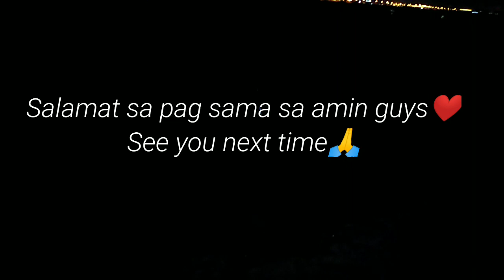Pagod sa work kaya need to relax/fishing /unwind/ofw-probashi🇵🇭❤️🇧🇩so relaxing 🎣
After loads of work, hubby want to go fishing to relax and unwind🎣🐟 it's a stress free and we enjoyed a lot.